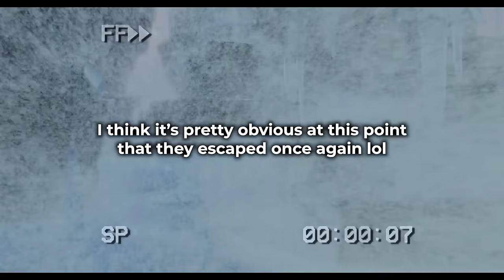Eris is a BADDIE 😍 | Watching *SINBAD: LEGEND OF THE SEVEN SEAS* For The First Time (Movie Reaction)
Hey Everyone! ✨ Today we're watching Sinbad: Legend of the Seven Seas!

FILM SYNOPSIS♡
The brave mariner Sinbad battles raging elements, mutinous dogs and fearsome monsters to retrieve the Book of Peace after being framed by the treacherous Goddess of Chaos. A DreamWorks animation.

TIMESTAMPS♡
0:00 Intro
1:30 Reaction
20:44 My thoughts on the movie
22:21 Outro